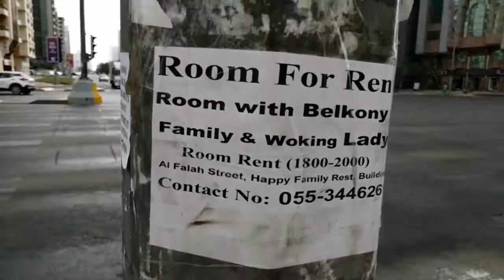Welcome to Kizad Park Logistics, Abu Dhabi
Hello guys ka Tribu ni Jerry
New day new video.
What I showed you today is the Logistics Park that we work with.
Enjoy the view and the people.
Please support my humble channel